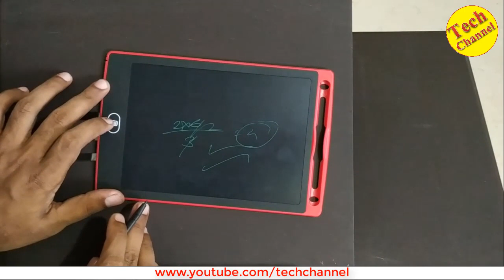LCD Writing pad best gift for kids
VMS Portable Handwriting Pads Ruff Pad E-Writer, 8.5 inch LCD Paperless Memo Digital Tablet Notepad, Ultra-Thin Writing Pad (Red)

Rs. 575

Writing pad
Rs. 375

Portable 8.5 Inch LCD Writing Board Office School Drawing Record Notes Tablet Handwriting Pad Paperless Graphic Tablets with Stylus Pen Kids Gifts-873
Rs. 499

Writing Pad

TechGear 8.5 Inch LCD Writing Tablet Drawing Board Erase Slate Pad Electronic Blackboard School Office Home Paperless Stationery,Green  (Green)
₹289

Aerizo Un-Tech Portable Ruff Pad E-Writer, 8.5 inch LCD Paperless Memo Digital Tablet Notepad Tablet  (Blue, Black)
₹330

blue seed Tablet eWriter Electronic Writing pad  (Black)
₹249